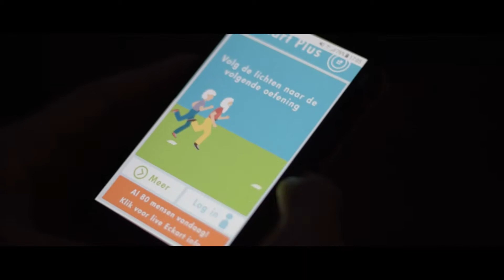Eckart+ video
Final Bachelor Project at Industrial Design Faculty at Technical University of Eindhoven by Pleun Heeres.
Eckart+ nudges seniors to become socially and physically active. The system makes use of a "moving light route" and a webapp. Project focus: vitality.